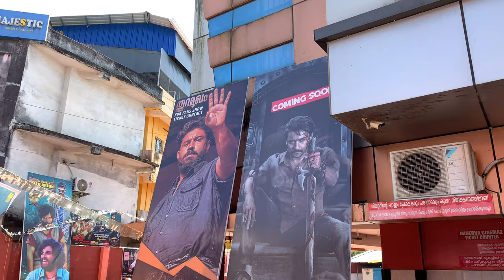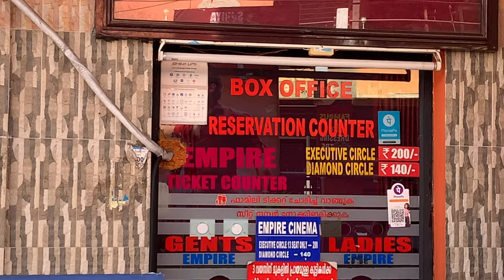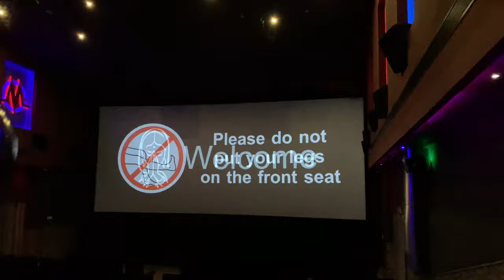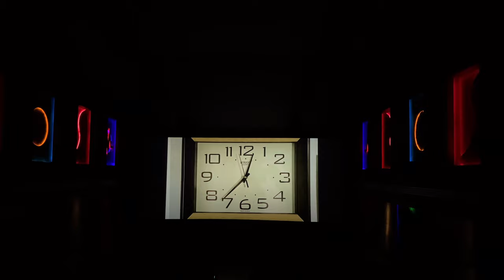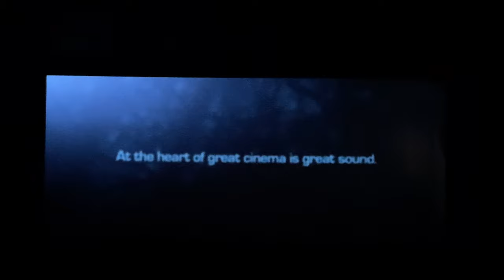Minerva Theatre kottarakkara | Satyam Matrame Bodhipiku Review | Theatre response | Family on car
Minerva Theatre kottarakkara | Satyam Matrame Bodhipiku Review | satyam matrame bodhipiku theatre response | satyam matrame bodhipiku theatre review | Family on car